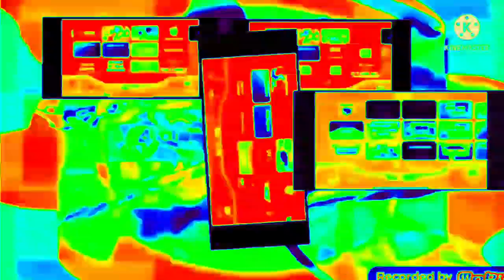PBS Kids Dot Logo Effects Round 120 Vs BE2009 The Slacker, Paris 2992 Miller, And Everyone